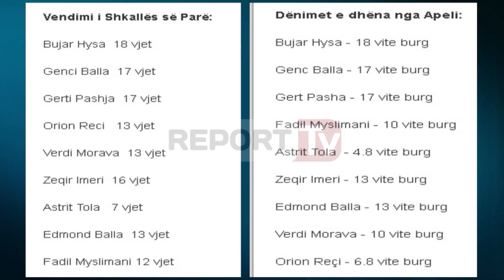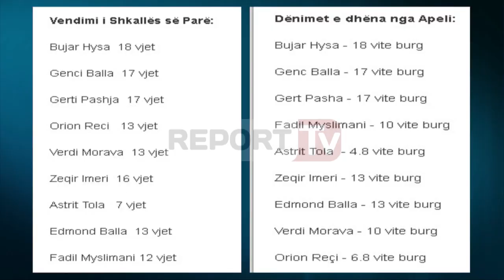Report TV - Çonin ushtarë për ISIS, Apeli jep 109.6 vite burg për 9 xhihadistët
Gjykata e Apelit për Krimet e Rënda ka dhënë 109.6 vite burg për nëntë të vetëshpallurit imamë, të cilët akuzohen se rekrutonin njerëz për t'i dërguar ushtarë të ISIS-it.

Apeli nuk ka ndryshuar masën e dënimit për katër prej xhihadistëve, Genc Balla, Gert Pasha, Bujar Hysa dhe Edmond Balla. Për ta është lënë në fuqi
dënimi i Gjykatës së Shkallës së parë, përkatësisht 17 vite burg për dy të parët, 18 vite burg për Bujar Hysën dhe 13 vite për Edmond Ballën.